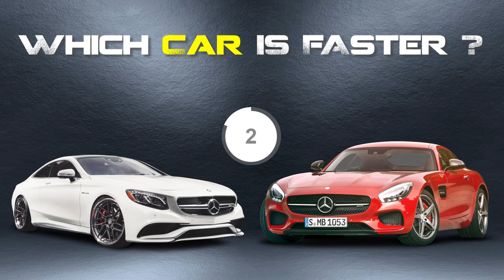Which Car Is Faster? | Guess Which Car is Faster | Car Quiz Challenge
Hello, I love cars very much. And I'm making a video for you. I want to soyurat a large audience of car lovers.